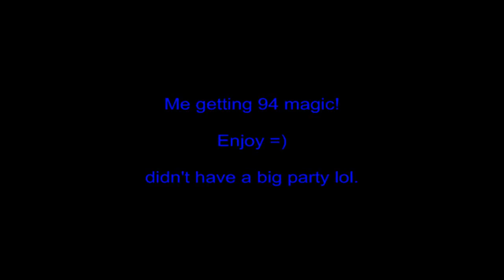RuneScape: Me getting 94 magic!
Hey guys, just me getting 94 magic =) vengeance! and I finished Lunar Quest!!! (sorry about music lol)

Sub if you like my vids and I will sub back =)